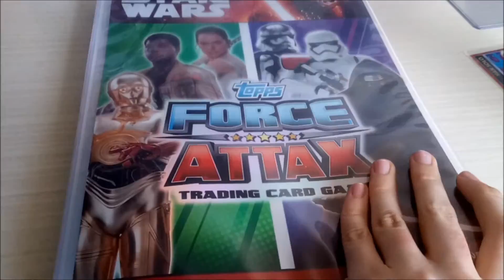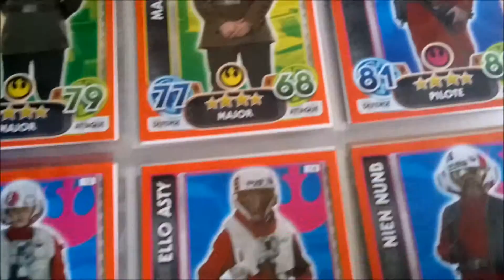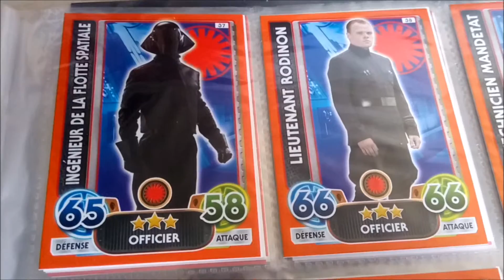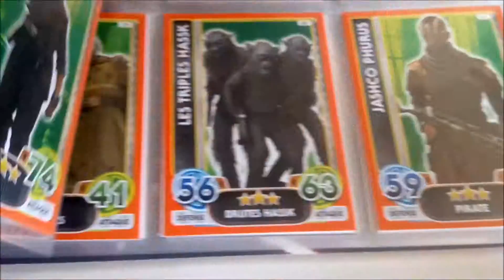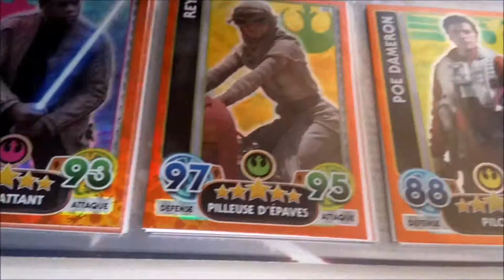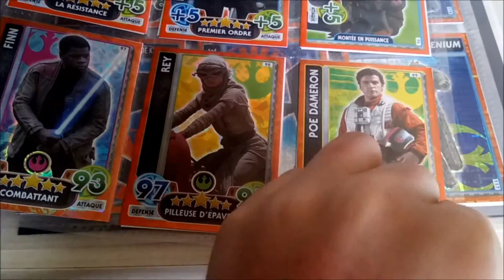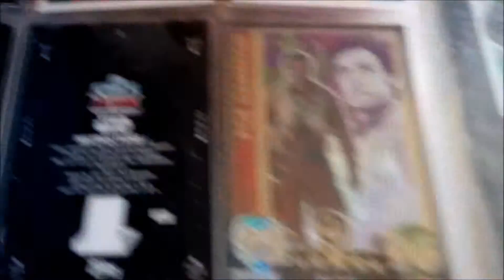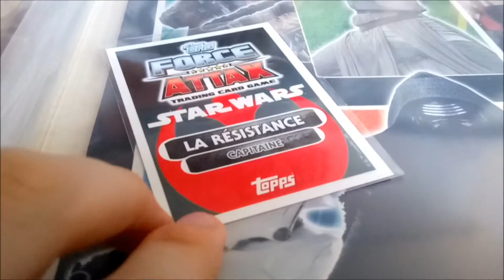COLLECTION COMPLETE Force attax Extra 2016